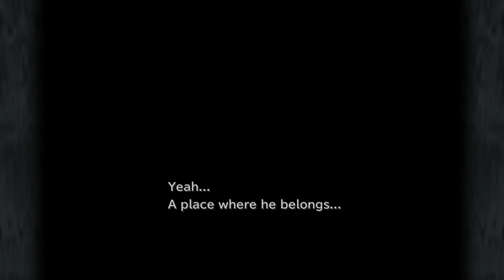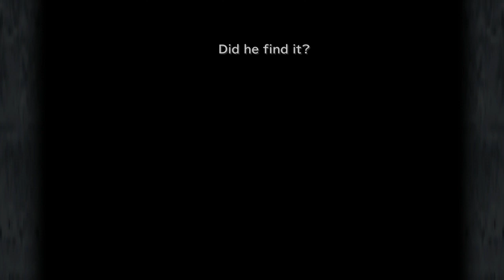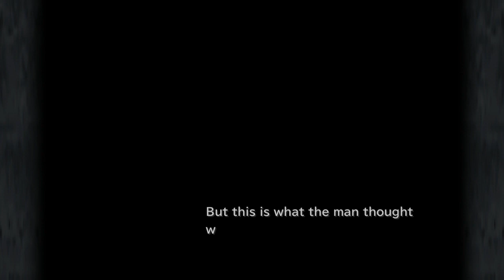Final Fantasy IX - Episode 29